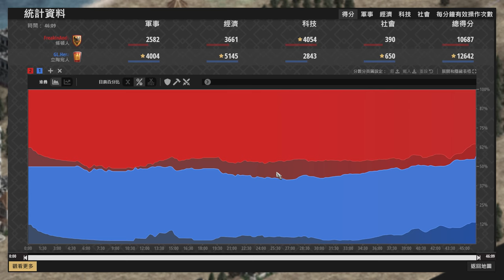【世紀帝國2決定版】超級隨機「安迪」大戰「Hera」，最坦遊俠對決最痛騎兵！ 條頓 vs 立陶宛